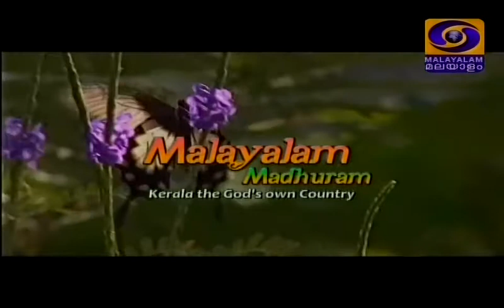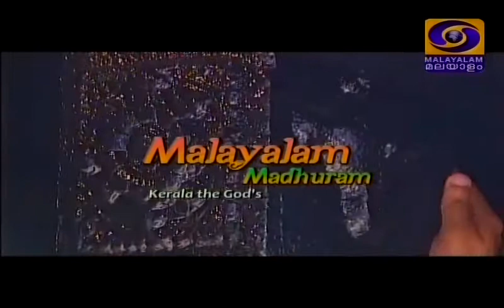M.C. Dathan ( former director, VSSC ) - Footprints 4Gen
About the programme :Youth interaction with eminent personalities
Guest in this episode : M.C. Dathan ( former director, VSSC )